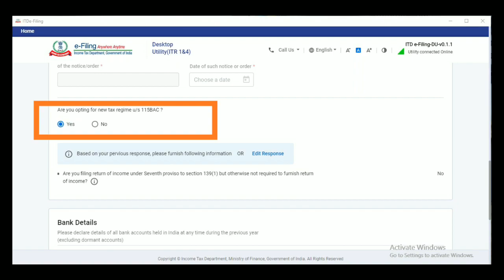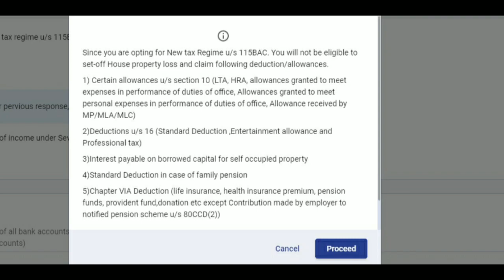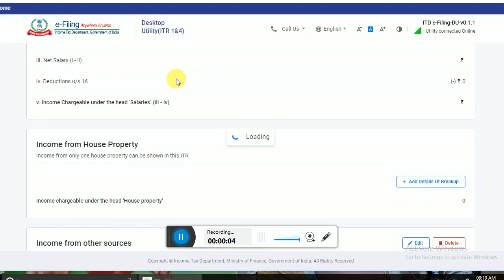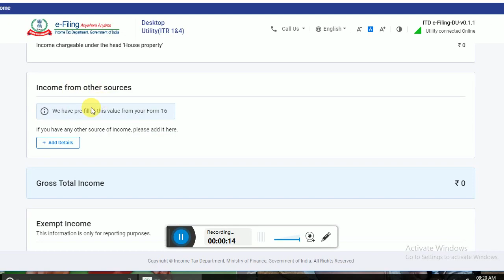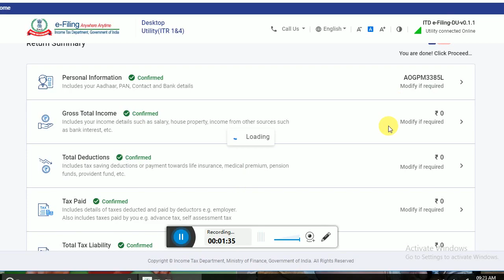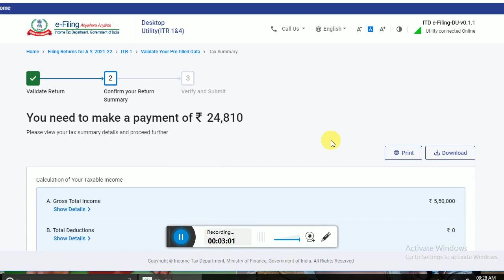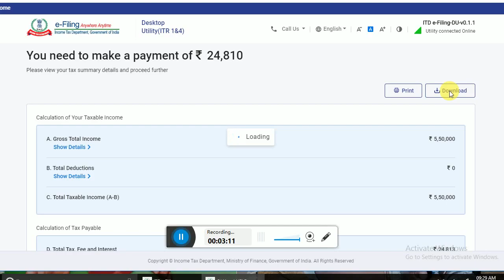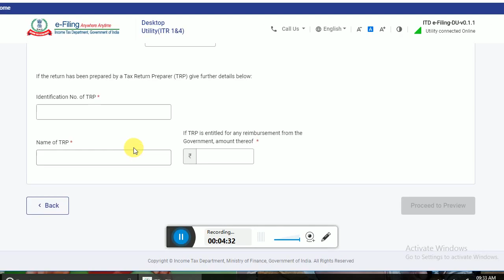IncoME Tax filling Ay 2021-22 NEW Method Tax Payment Option ఎలా Select చేసుకోవాలి l Submit Button ??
GST Fillings
TDS Fillings
ROC Fillings
MSME Registration
Labour Licence

For Income Tax & Gst Returns filling (only) Contact -:  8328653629,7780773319.